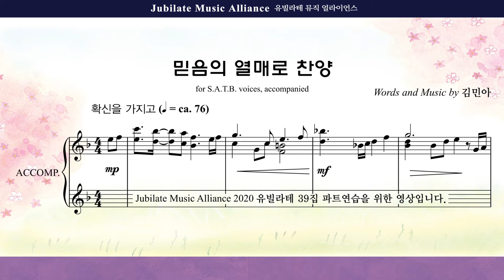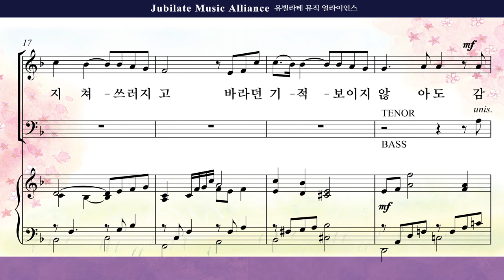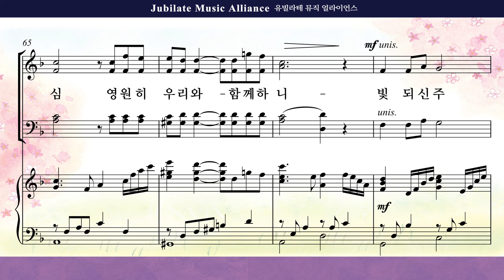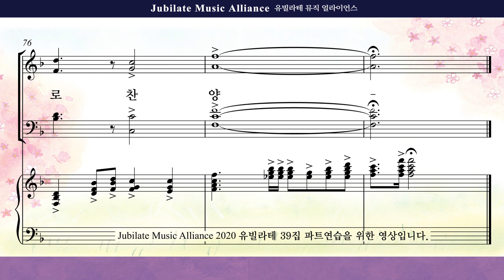[유빌라테 39집]10. 김민아 - 믿음의 열매로 찬양 Tenor